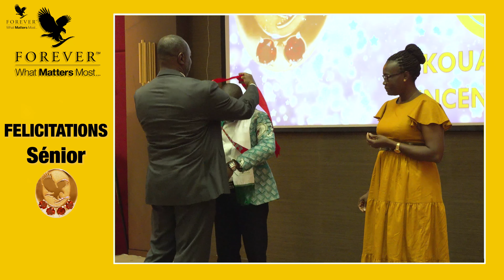TÉMOIGNAGE PRODUIT AVEC Manager Sénior Vincent KOBENAN.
Revivons le témoignage poignant du manager Vincent KOBENAN.